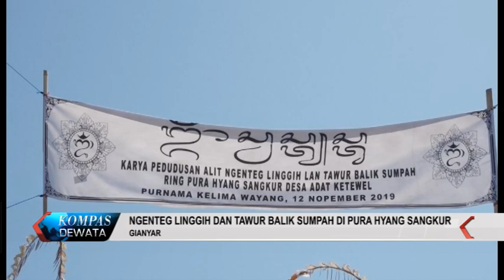PIODALAN PURA HYANG SANGKUR